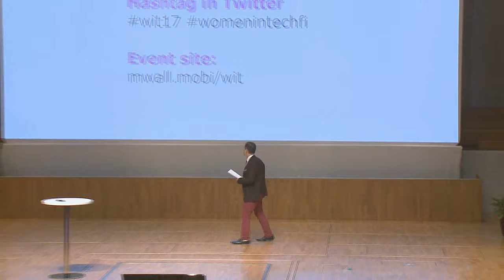Women in Tech Forum - Welcome!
Women in Tech Forum
Welcome
Hosted by: Mr. André Noël Chaker